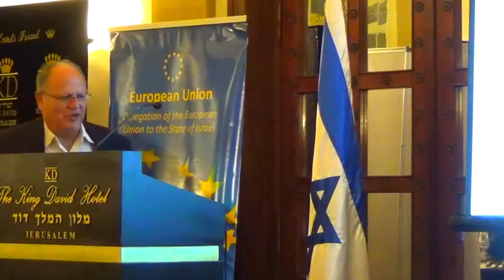25th Anniversary of IASEI - Tal Dingott Alkopher and Katharina Konarek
Dr. Tal Dingott Alkopher, International Relations Department, The Hebrew University of Jerusalem
Three Socio-Psychological Reactions in the EU to Arab Spring's Refugee Crisis:  From Regaining Ontological Security to De-Securitization
Katharina Konarek, Bundeswehr University of Munich/Haifa Center for German and European Studies (HCGES), University of Haifa Quo Vadis, Europa? From the Treaty of Rome to a common EU migration policy